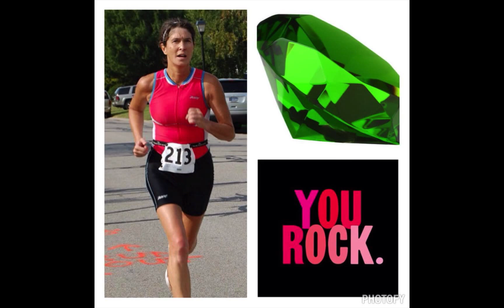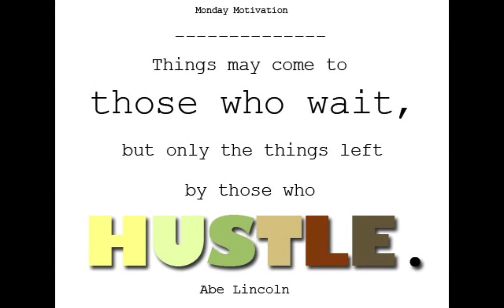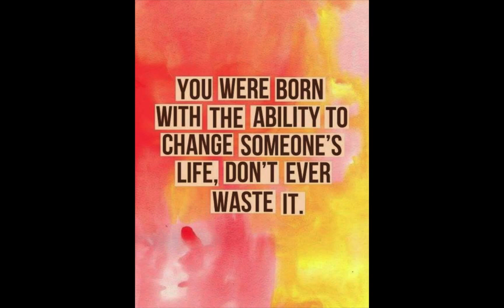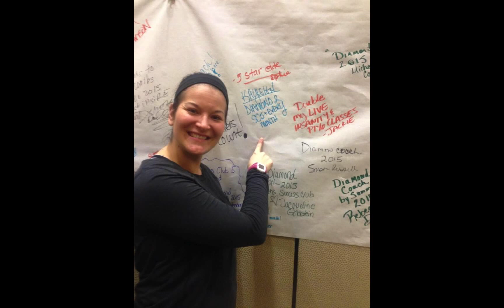The Bling Team Feb '15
The Bling Team is a team of Beachboy Coaches who change the lives of others by helping them become healthy & happy.  These coaches are helping end the trend of obesity daily.